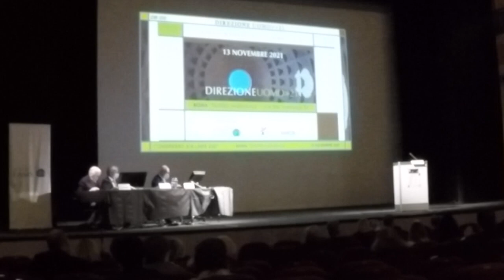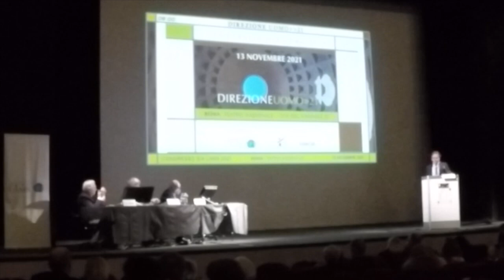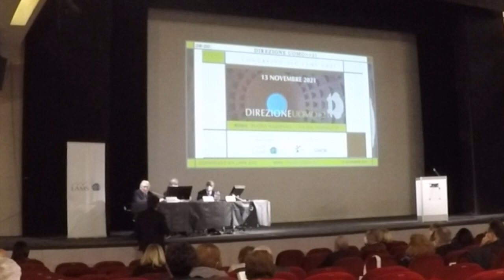Antonini Urology al Congresso SIA LAMS 2021